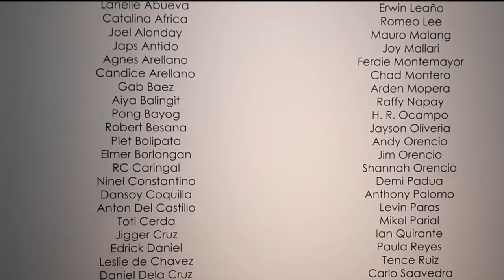PINTÔ SA KONGRESO [4K]